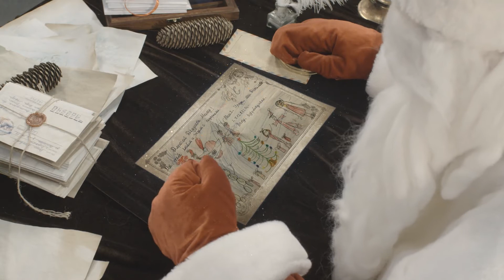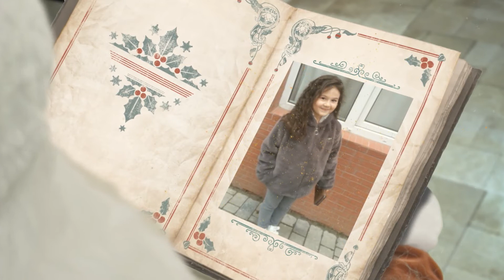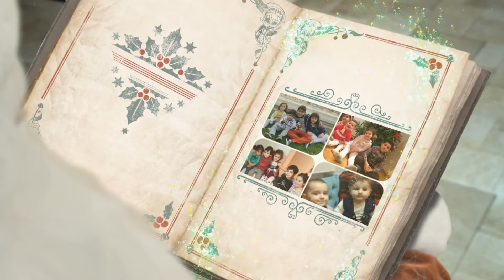Видеопоздравление Деда Мороза для Наили, Ирады и МирДжамала Новрасли! С НОВЫМ ГОДОМ!!!❤🎁